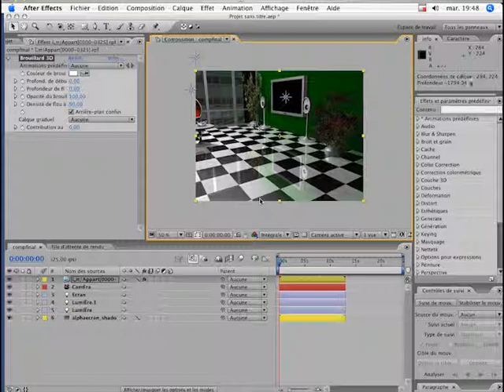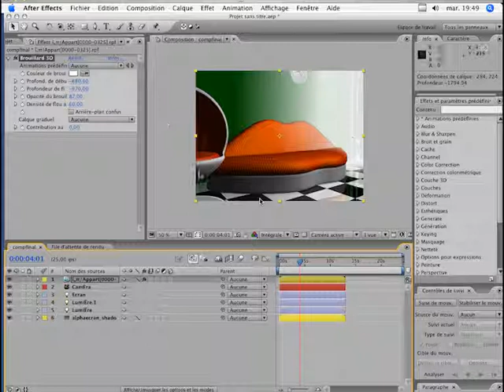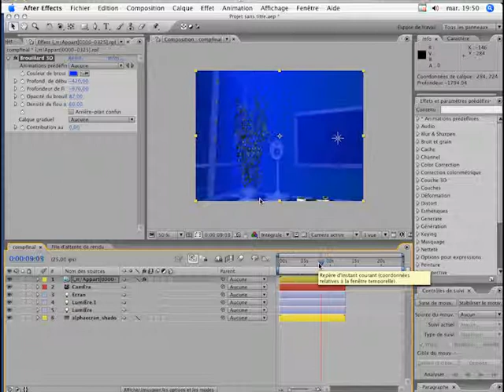AFTER EFFECTS : LES FILTRES 3D ET LE FORMAT RPF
Les filtres 3d d'after effects et le format RPF